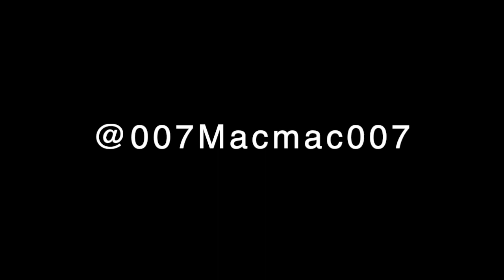Ethereum 2.0 The World Computer!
What price evaluation would you put on the "World Computer"